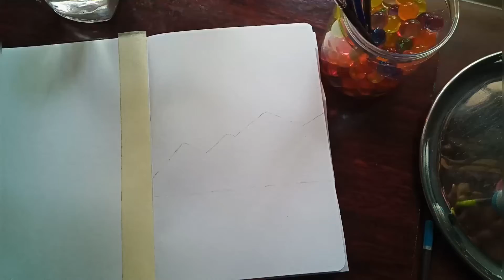acrylic painting for beginners _ very simple art mountain _ art artist simpleart _4T Galaxy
Hai